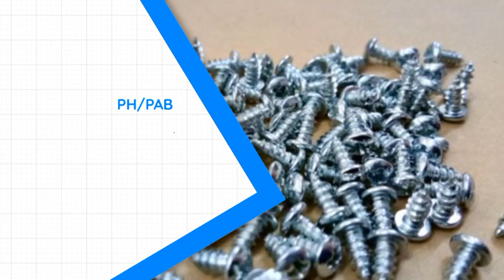macam macam baut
jenis dan macam macam baut banyak sekali
serta penggunaan aplikasi nya .